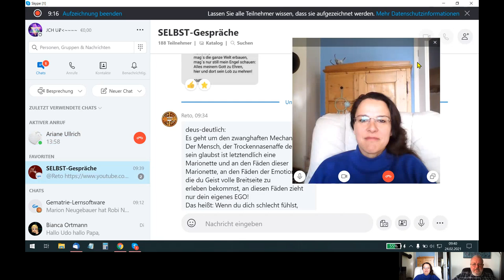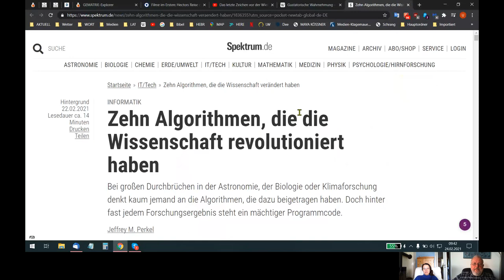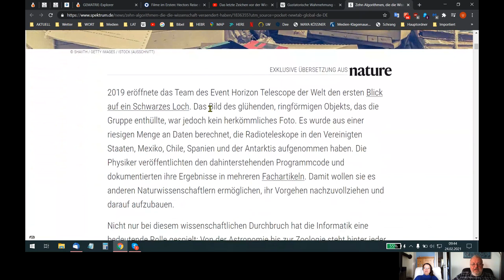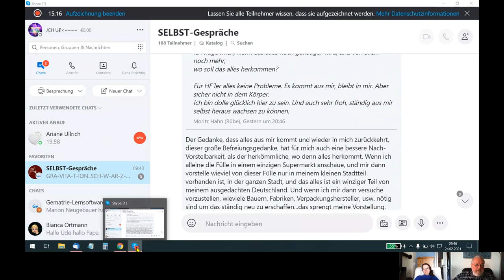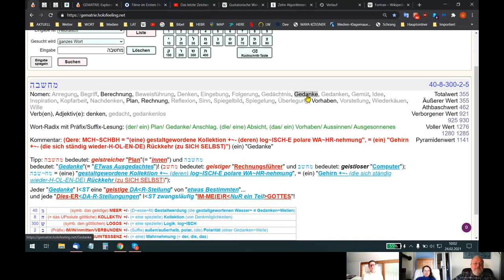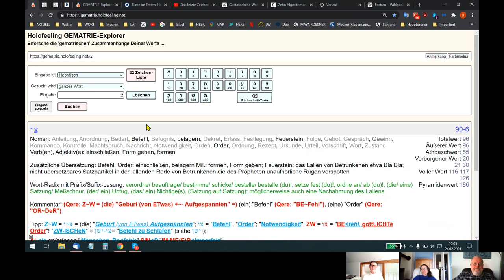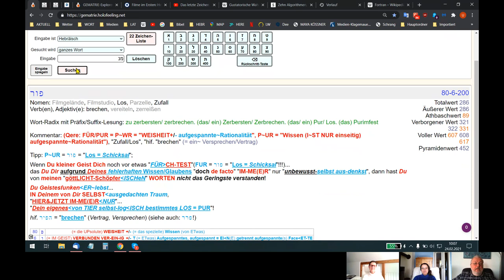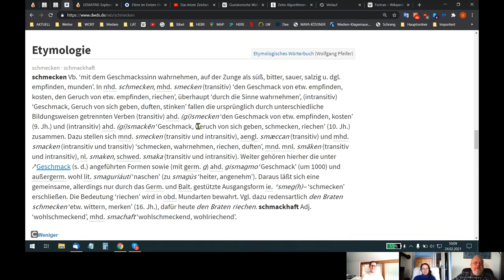🆙 HOLOFEELING - UP JETZT "BE²=G=INNEN" WIR E²S zu VERSTEHEN!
Skypegespräch Udo - Ariane - Rita vom 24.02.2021